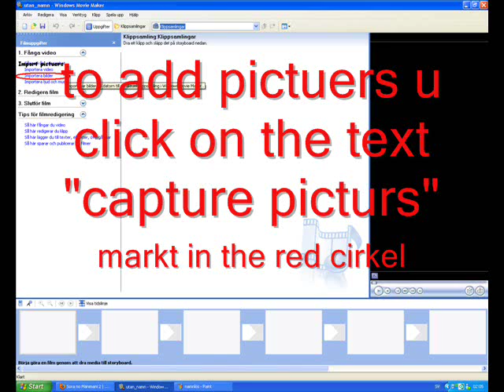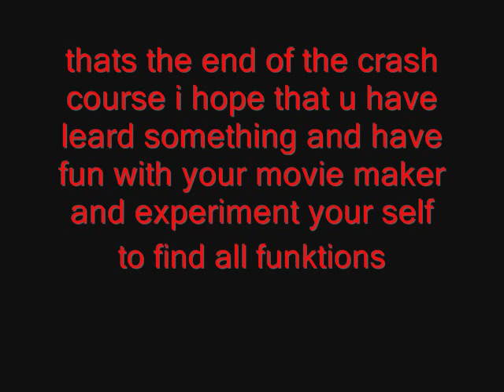movie maker crash course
a crash course to use windows movie maker

and i am sorry for my bad spelling